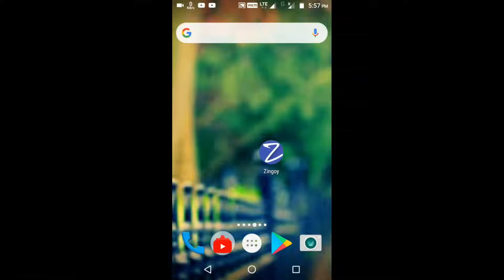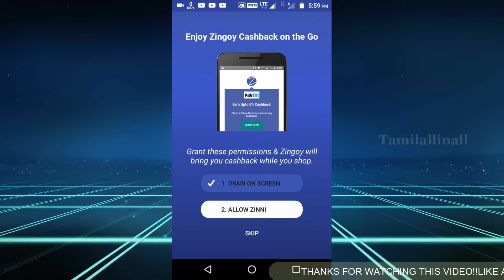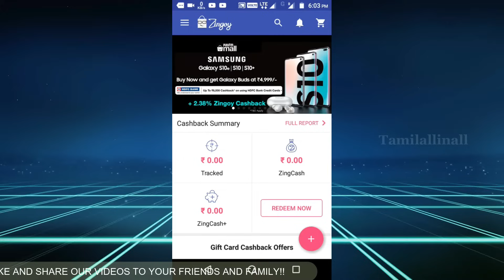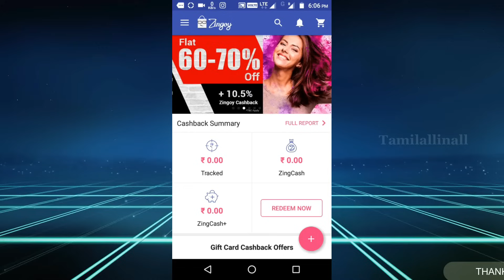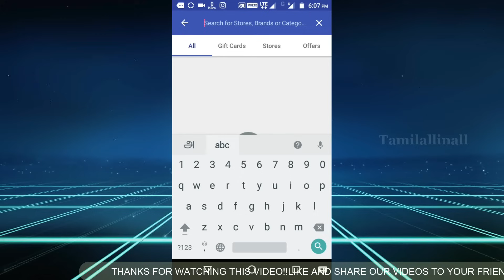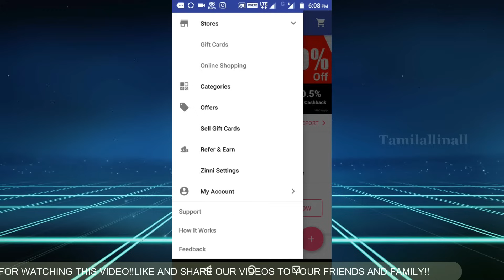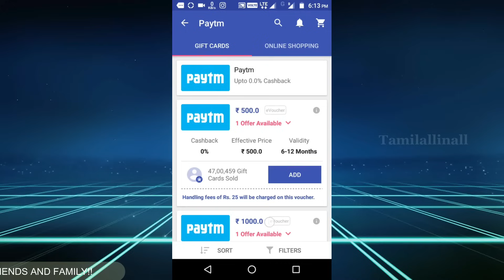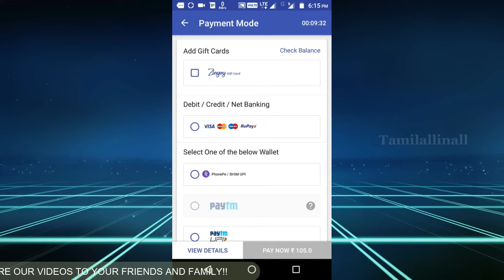zingoy app in tamil||how to use zingoy app in tamil|how to buy and sell gift card in online in tamil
வணக்கம்!!

                       நன்றி!!!

REFERAL CODE:TAMALL02